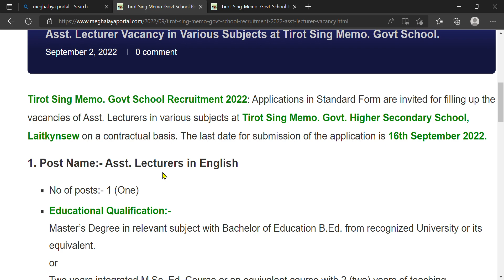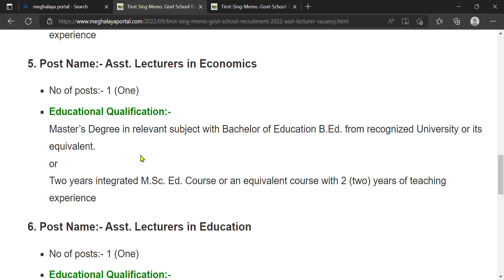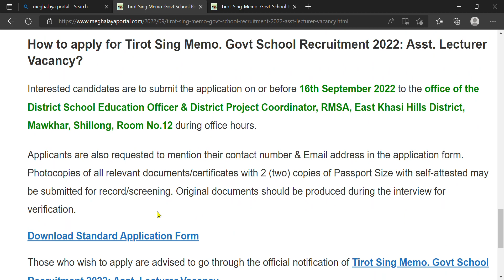MEGHALAYA Asst. Lecturer Vacancy / Tirot Sing Memo Govt School Recruitment 2022